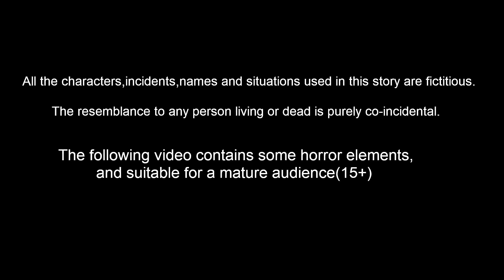ஸ்ரீ பெருமாள் பசியைப் போக்கிய பக்தர் Tamil Kathaigal | Tamil Moral Stories | Sanikilamai Kathaigal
ஸ்ரீ பெருமாள் பசியைப் போக்கிய பக்தர் Tamil Kathaigal | Tamil Moral Stories | | Tamil Bedtime Stories|  Fairy Tales  | Stories in Tamil | Sanikilamai Kathaigal